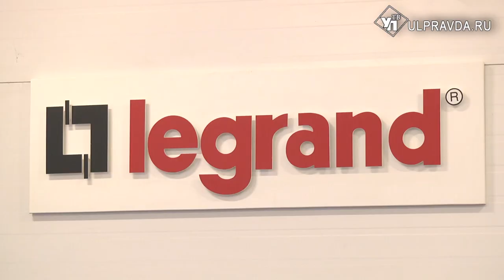Самолеты, автобусы, миллиарды. Какие достижения совершили ульяновские предприятия в 2019 году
Сергей Морозов осмотрел производственные площадки завода Legrand. Группа компаний - специалист по электрическим и информационным системам зданий, производит более 300 000 наименований продукции, владеет двумя действующими предприятиями в России, расположенными в Ульяновской области.